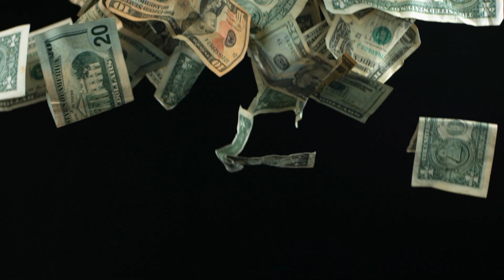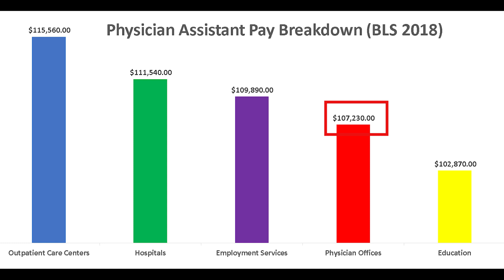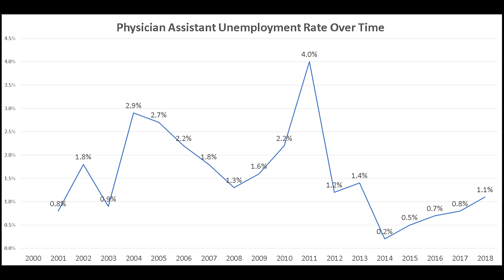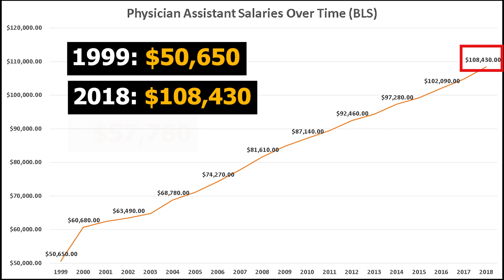Physician Assistant Salary (2019) – Physician Assistant Jobs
How much does a Physician Assistant make in a year?
How many jobs are there for Physician Assistants?
How do you become a Physician Assistant?
In this video, we examine the average Physician Assistant salary in 2019 and Physician Assistant jobs growth. We gathered data from the Bureau of Labor Statistics (BLS). We look at the historical salaries and job growth of Physician Assistants.

Physician assistants, also known as PAs, practice medicine on teams with physicians, surgeons, and other healthcare workers. They examine, diagnose, and treat patients.
Duties
Physician assistants typically do the following:
• Take or review patients’ medical histories
• Examine patients
• Order and interpret diagnostic tests, such as x rays or blood tests
• Diagnose a patient’s injury or illness
• Give treatment, such as setting broken bones and immunizing patients
• Educate and counsel patients and their families—for example, answering questions about how to care for a child with asthma
• Prescribe medicine
• Assess and record a patient’s progress
• Research the latest treatments to ensure the quality of patient care
• Conduct or participate in outreach programs, talking to groups about managing diseases and promoting wellness
Physician assistants work on teams with physicians or surgeons and other healthcare workers. Their specific duties and the extent to which they must be supervised by physicians or surgeons differ from state to state.
Physician assistants work in all areas of medicine, including primary care and family medicine, emergency medicine, surgery, and psychiatry. The work of physician assistants depends in large part on their specialty or the type of medical practice where they work. For example, a physician assistant working in surgery may close incisions and provide care before, during, and after the operation. A physician assistant working in pediatrics may examine a child and give routine vaccinations.
In some areas, especially rural and medically underserved communities, physician assistants may be the primary care providers at clinics where a physician is present only 1 or 2 days per week. In these locations, physician assistants collaborate with the physician as needed and as required by law.
Some physician assistants make house calls or visit nursing homes to treat patients.
Physician assistants are different from medical assistants. Medical assistants do routine clinical and clerical tasks and do not practice medicine.

In this video, Stephen Hack talks about Physician Assistant statistics nationally and across the United States. “How much does a Physician Assistant make?” and “How many jobs are there for Physician Assistants” are important questions for people trying to choose between different fields. Physician Assistants are well paid professionals that play a vital role in our society.